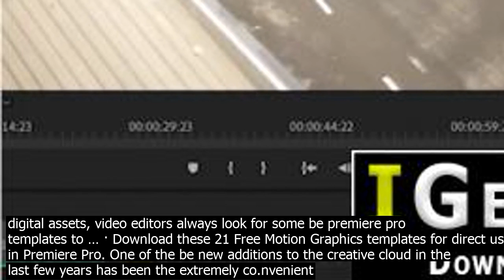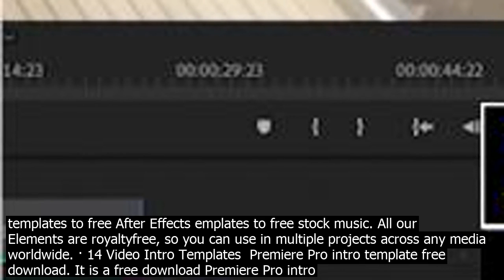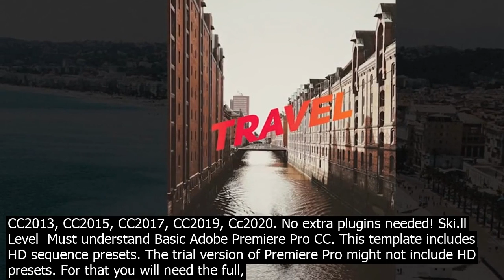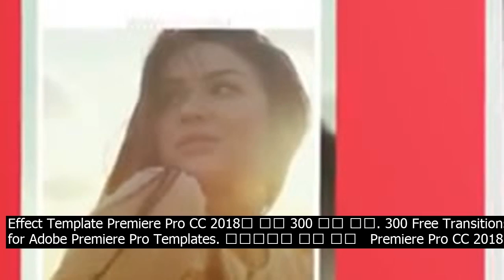Video wall template for adobe premiere pro free download download thousands of versatile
· Download thousands of versatile Adobe Premiere Pro templates, openers, slideshow templates, lower thirds, and more with an Envato Elements membership. It starts at $16 per month, and gives you unlimited access to a growing library of over 2,000,000 Premiere Pro templates, design assets, photos, videos and more. Artists owned stock media at EZMEDIARTm. Full Adobe Premiere Pro Projects HD 1080p CC2013, CC2015, CC2017, CC2019, Cc2020. No extra plugins needed! Ski.ll Level  Must understand Basic Adobe Premiere Pro CC. This template includes HD sequence presets. The trial version of Premiere Pro might not include HD presets. For that you will need the full, activated version of Premiere Pro. As a video creator you always look for templates and assets to make your videos eyecatching. If not other digital assets, video editors always look for some be premiere pro templates to … · Download these 21 Free Motion Graphics templates for direct use in Premiere Pro. One of the be new additions to the creative cloud in the last few years has been the extremely co.nvenient Essential Graphics Panel. This is a handy way for After Effects and Premiere Pro … Visit us every week for new FREE Downloads! MotionElements is the be online stock video site to download free Premiere Pro  Motion Graphics templates. Choose from free Premiere Pro templates to free After Effects emplates to free stock music. All our Elements are royaltyfree, so you can use in multiple projects across any media worldwide. · 14 Video Intro Templates  Premiere Pro intro template free download. It is a free download Premiere Pro intro template that you can add to your video. It is highly recommended to use promotion and commercial video. This intro template can be adjusted after you import it to Premiere Pro. This Premiere Pro intro template is HD, so you dont need to worry about the whole video quality. Features  … · Download thousands of versatile Adobe Premiere Pro templates, openers, slideshow templates, lower thirds, and more with an Envato Elements membership. It starts at $16 per month, and gives you unlimited access to a growing library of over 2,000,000 Premiere Pro templates, design assets, photos, videos and more. Premire Pro Transition — is a quick movement between different sho.ts in the video. If you are looking for effects that can add dynamics, customization, creative tricks to your video, download different transition packs for editing in Premiere Pro and make your video cooler. By the way, all … No doubt, a cool and smooth transition will make your videos stand out. While Adobe Premiere Pro features basic transitions like slide or wipe, having more special transitions like Luma fade, super zoom in/out could be useful. However, making these super transitions is not a easy wor.k. In this article, we handpicked 12 musthave FREE Premiere Pro Transitions for you, with the tutorials ... 8/10 2008 votes  Download Adobe Premiere Free. Adobe Premiere Pro CC 2017 is the most powerful piece of software to edit digital video on your PC. Its features have made it a standard among professionals. Ever since Adobe Systems was founded in 1982 in … Artists owned stock media at EZMEDIARTm. Full Adobe Premiere Pro Projects HD 1080p CC2013, CC2015, CC2017, CC2019, Cc2020. No extra plugins needed! Ski.ll Level  Must understand Basic Adobe Premiere Pro CC. This template includes HD sequence presets. The trial version of Premiere Pro might not include HD presets. For that you will need the full, activated version of Premiere Pro. · Download these 21 Free Motion Graphics templates for direct use in Premiere Pro. One of the be new additions to the creative cloud in the last few years has been the extremely co.nvenient Essential Graphics Panel. This is a handy way for After Effects and Premiere Pro … Explore Free stock graphic design and motion graphic templates for Photoshop, Indesign, Illustrator and Premiere Pro. Download Template Get Unlimited Downloads CallOuts  For Premiere Pro and After Effects Premium Item normally $33.Get It for Free Get CallOuts  For Premiere Pro and After Effects and over 19,845 other video templates for $33 per month FREE first month Limited Time Offer.Thats unlimited downloads and a commericial lic.ense. Pass the cost on to your client and its a win/win. Oct 24, 2018  Want to add some motion graphics to your videos — without After Effects? Download these 21 Free Motion Graphics templates for direct use in Premiere Pro. Free Template Free Download Templates. Openers  Free Openers Projects  ... Free Download Premiere Pro Templates. Soft.ware Version Premiere Pro CC  No Plugin  Resizable  2.5 Gb. ... Video tutorial how increase Premieres Pro perfomance. Sound effect for each transition. Free Video Assets From Mixkit. Check out Mixkit for free stock